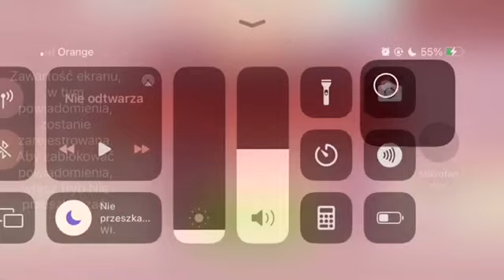Good pizza great pizza day 27